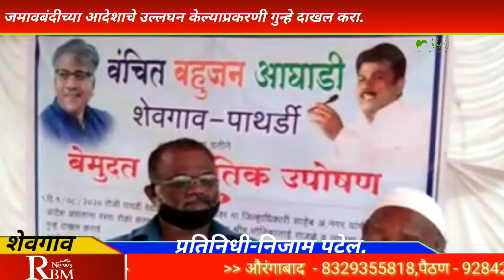*भाजपा कार्यकर्त्यांवर जमावबंदीच्या आदेशाचे उल्लंघन केल्याप्रकरणी गुन्हे दाखल करा वंचित बहुजन आघाडी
RBM NEWS Maharashtra